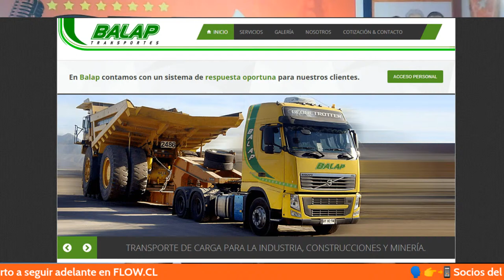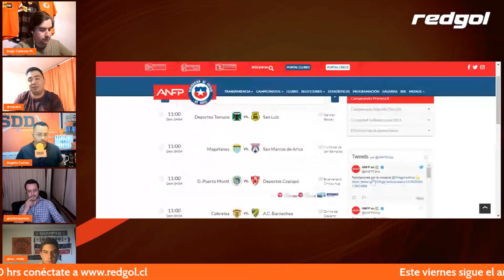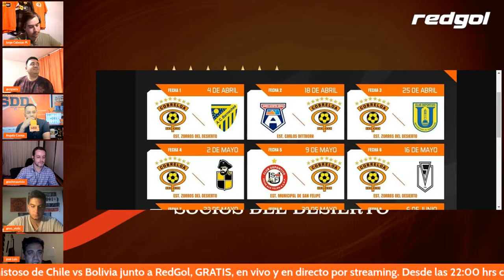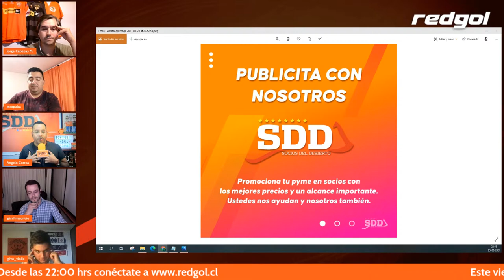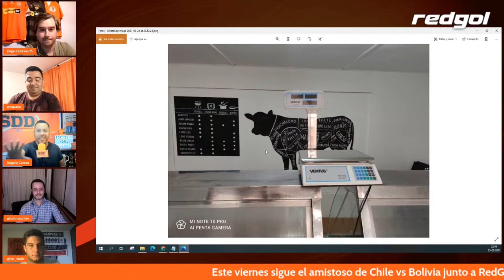🦊🟠 Socios del Desierto 🟠 Patricio Galaz, director deportivo de Cobreloa, nos acompaña esta noche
PatricioGalaz es, desde enero, el director deportivo de Cobreloa, y ahora si nos acompaña en SociosDelDesierto, el programa loíno en RedGol, para repasar lo que vendrá para el club en el regreso de la Primera B 2021.